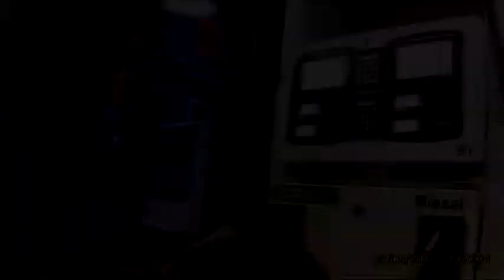Low Fuel Warning on a 2 stroke ?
Hello guys,Good day! Today I'll be sharing a video on how 2 strokes indicate low fuel and what 2 strokers should do at the Fuel Station.